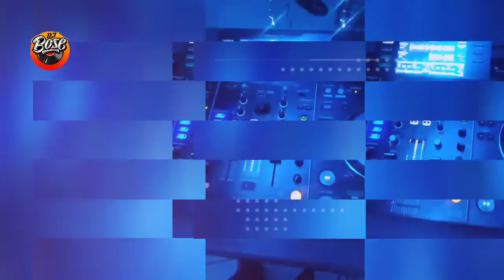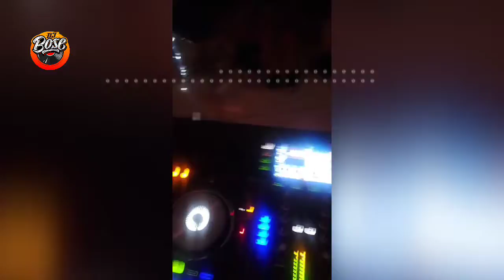House Party 2021 Feb! Brisbane! DJ Bose